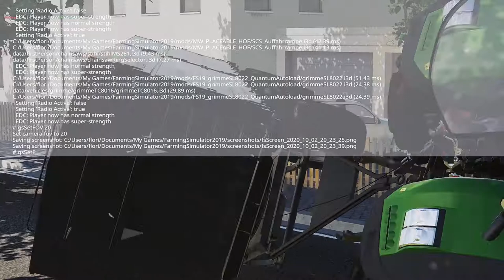LS19 - Gemeinde-Rade #034 | Nei gekauft scha geschrottet 😂😱😭 !... | FS19 | Let's Play [HD]